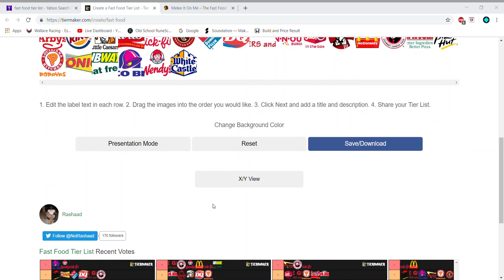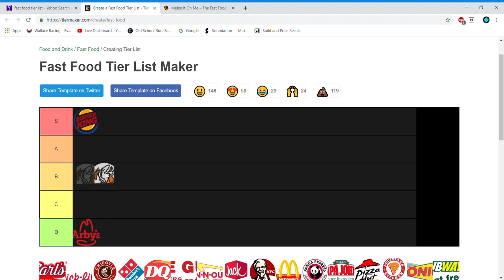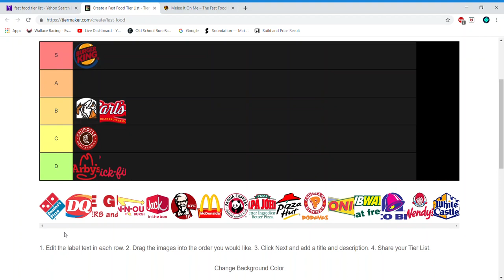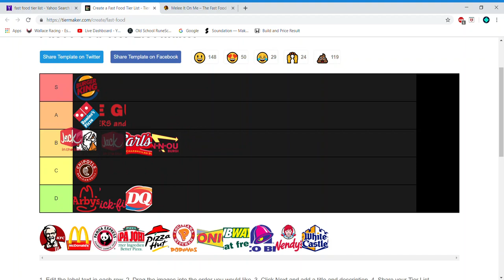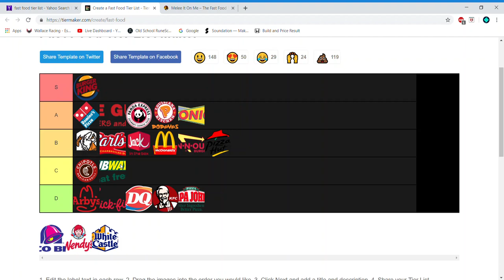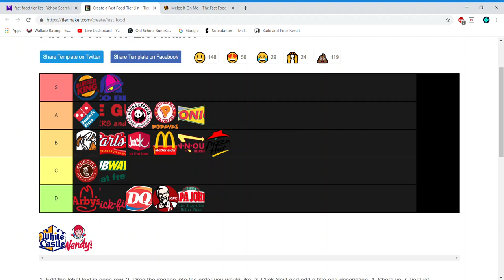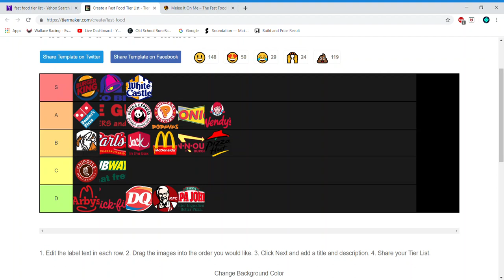Y'all got it all wrong...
Seeing how everyone's doing it and how I wanted to share my own opinions on fast food at some point, I decided this would be a good time to make this video.

Also upload schedules, amirite?